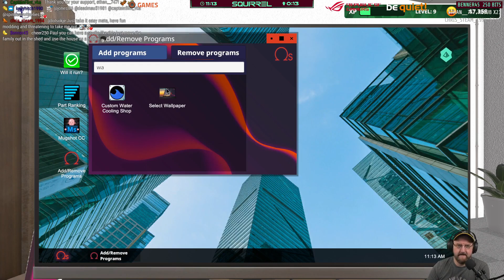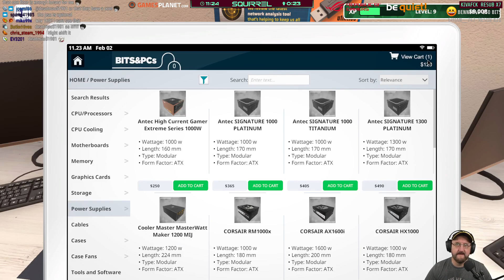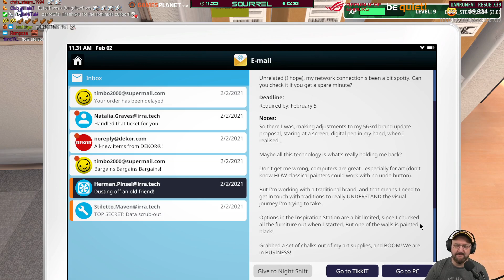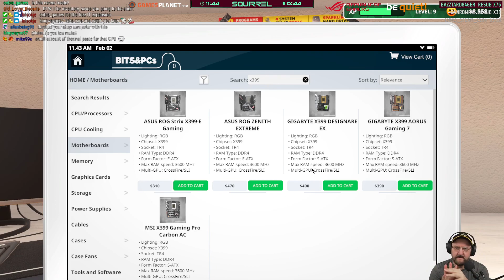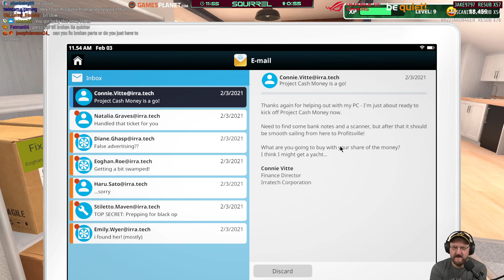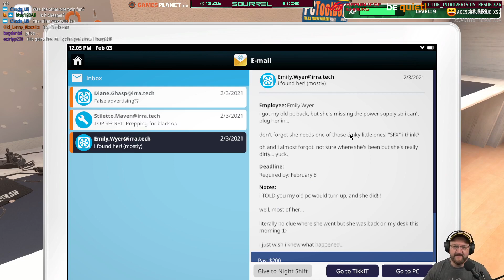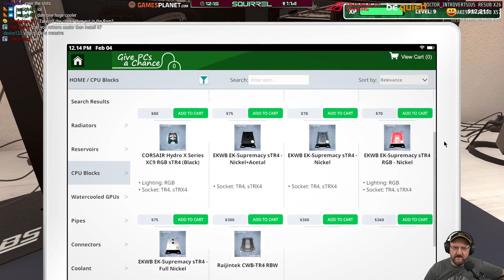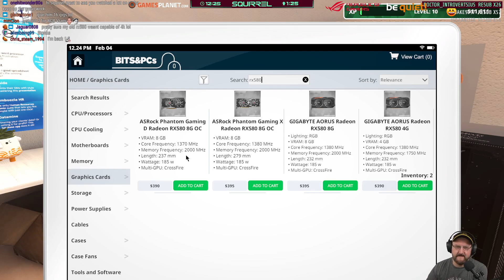PC Building Simulator | 7th November 2021 | 1/3 | SquirrelPlus